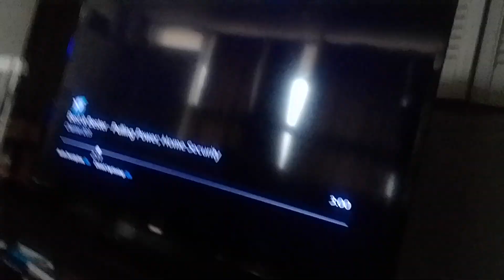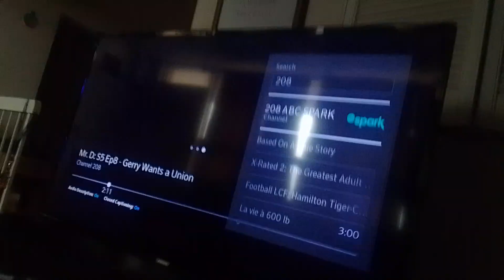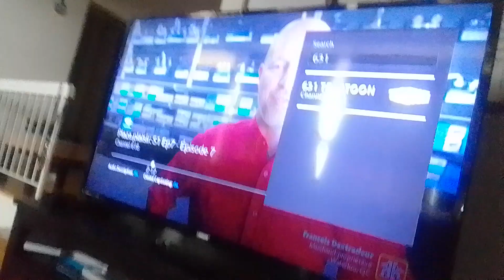after eating zalbon en